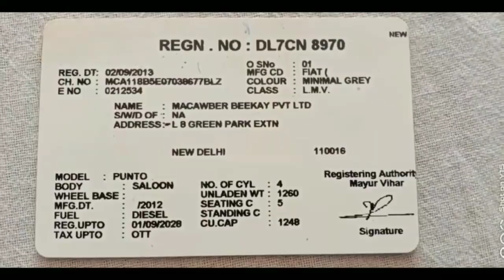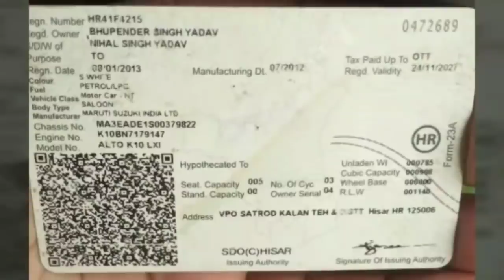Maruti 800 /Maruti Alto K10 /Hyundai Verna Sx /Mahindra Jeep /BMW /Fiat Punto /Jatta De Jhaaj /Cars